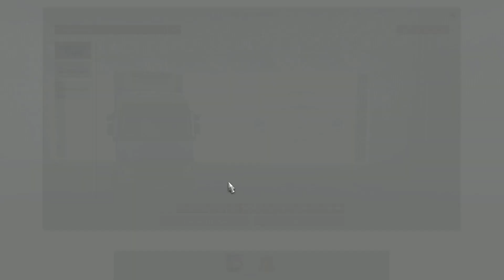✅[ETS2. V1.36]...PDT...FLT Addon for Owned Trailers v 1.0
▶️Autor:Model - Awl393 (Sketchup)
Base Game Parts - SCSSoftware

1-Beaster - Awakening - Free Background Music
Free Background Music
Facebook.com/BeasterMusic
Twitter.com/BeasterMusic
Youtube.com/BeasterMusic
Free Background Music is a record label which is based on providing FREE BACKGROUND MUSIC with

Moja konfiguracja